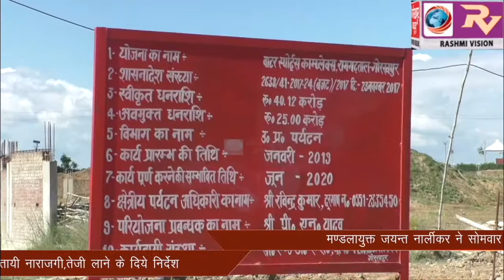मण्डलायुक्त जयन्त नार्लीकर ने सोमवार को तारामण्डल क्षेत्र में बनाये गये कच्चे नाले तथा वाटर स्पोर्टस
मण्डलायुक्त जयन्त नार्लीकर ने सोमवार को तारामण्डल क्षेत्र में बनाये गये कच्चे नाले तथा वाटर स्पोर्टस का किया निरीक्षण ,कार्यो के धीमी प्रगति पर जतायी नाराजगी,तेजी लाने के दिये निर्देश